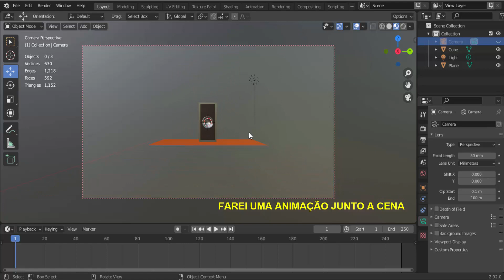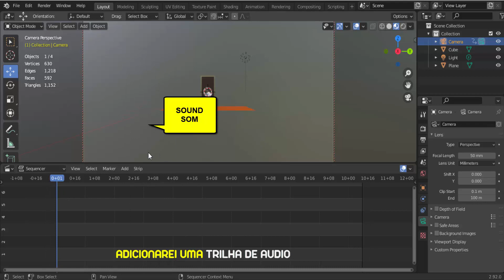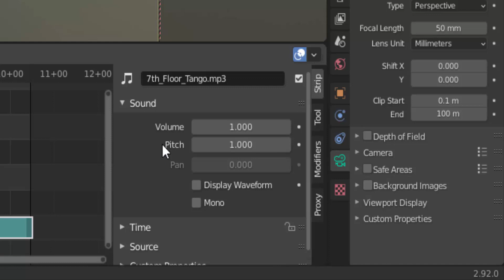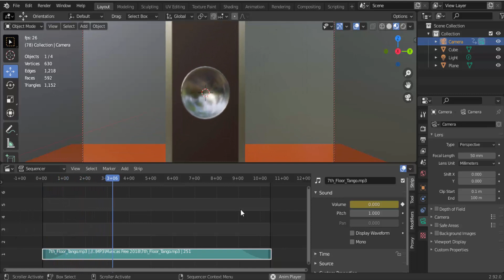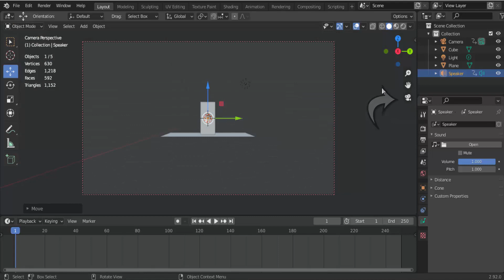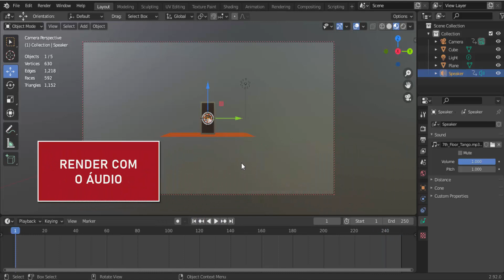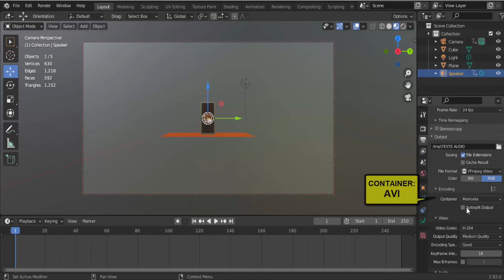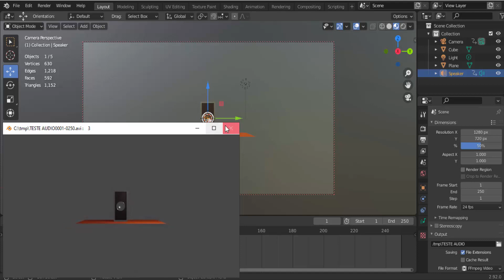Blender 3D - ADICIONANDO ÁUDIOS NAS CENAS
Duas formas básicas de adicionarmos áudios em uma cena animada pela 3DView e como gerar um render gerando o áudio na animação.

Demonstração realizada na versão 2.92